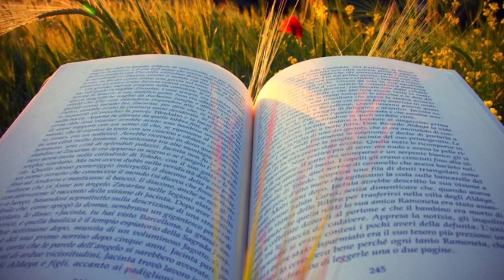Oração do Dia | Receba Sua Benção | Maná do Céu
Uma palavra pra Edificar sua vida
Pastor Jefferson Alves

Tiktok Jefferson Alves Oficial

E tudo o que pedirem em oração, se crerem, vocês receberão".
Mateus 21:22